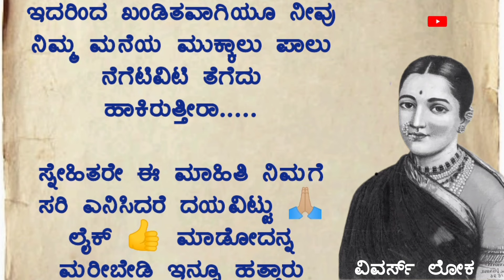ಬಚ್ಚಲು ಮನೆ..! Interesting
ಬಚ್ಚಲು ಮನೆ..! Interesting ಗುಟ್ಟುಗಳು ಒಳ್ಳೆಯ ಅಭ್ಯಾಸಗಳು usefulinformationkannada motivationalvideo manasinamarga vlog latestnews update diml @viewersloka

kannadastatus kannadaquotes kannada quotes, top kannada quotes, best kannada quotes, bichi kannada quotes, dvg quotes in kannada, kannada quotes, kannada
Kannada reciepe snacks Karnataka food reciepe | Maharastrian reciepe in kannada|reciepe